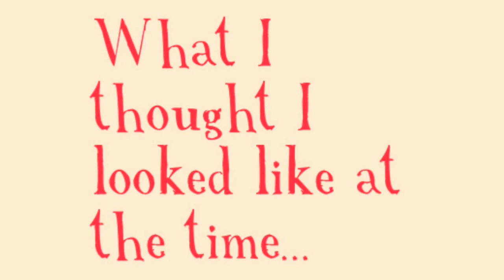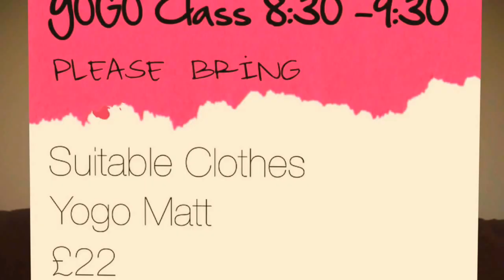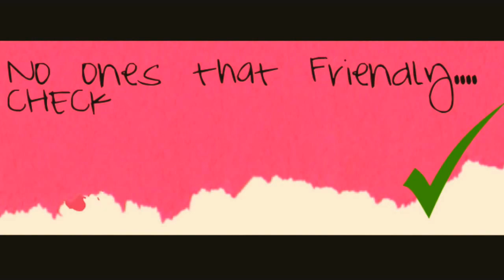Vlog 1 - Embarrassing 101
The Punk Rock Princess - Episode 1 - Embarrassing

We all have embarrassing moments lets be honest.. whats yours?! Get involved in the next issue!

Keep tuned for next weeks EPISODE 2 – Unknown Movement
Embarrassing